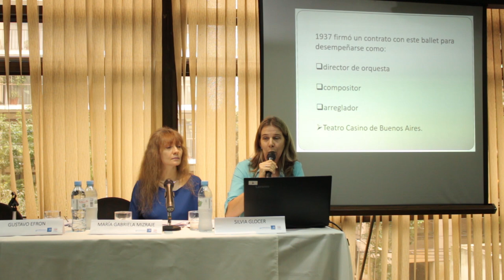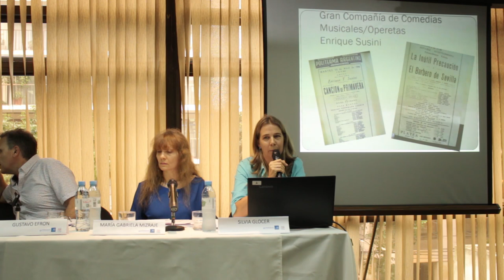Jornada "A 80 años del Pogrom de Noviembre de 1938" | Mesa 4 | Silvia Glocer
Herman Ludwig: Exilio y música en Buenos Aires

Silvia Glocer es del Instituto de Artes del Espectáculo, Facultad de Filosofía y Letras (UBA)